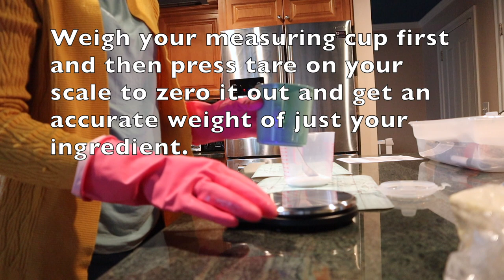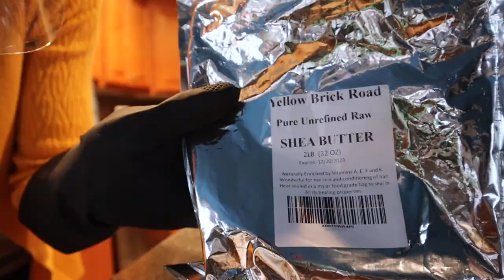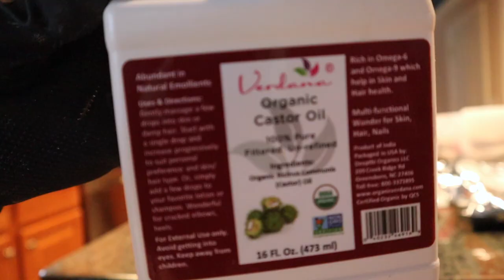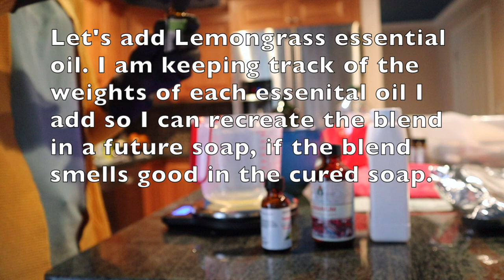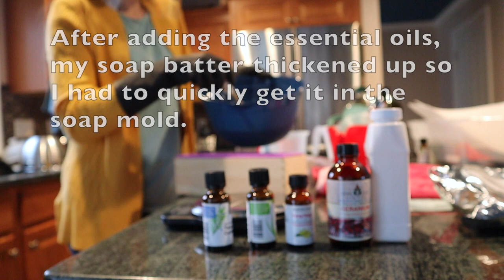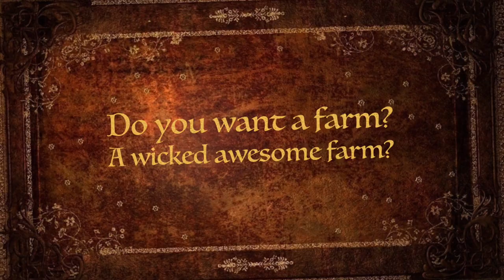Friday Farm Vlog 42 - My goat stole the sound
On this Friday farm vlog, check out the new goat playground and see how we make our goat milk soap.

If you would like to use soap mold I use, the link is down below.

Soap mold kit

The products to make my soap are linked below.
Castor oil
Shea butter
Stick blender
Ylang Ylang essential oil

My containers, spatulas and mixing bowls are from the Dollar Tree.
My olive oil, avocado oil and coconut oil are from BJ'S.

Just One More Story Farm LLC is a participant in the Amazon Services LLC Associates Program, an affiliate advertising program designed to provide a means for sites to earn advertising fees by advertising and linking to products.

Video and sound affects made in iMovie
Channel theme music by ShiftyPop
Lyrics written by my husband and I